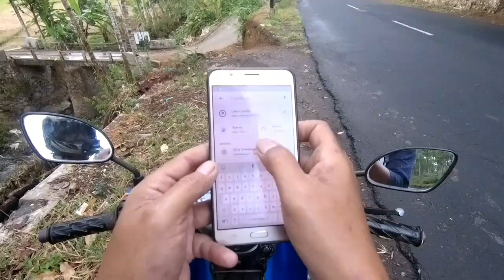BARISAN AUDIO SOUND SYSTEM KARNAVAL DS GEMBONGAN PONGGOK BLITAR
audio sound system,sound system,karnaval,karnaval blitar